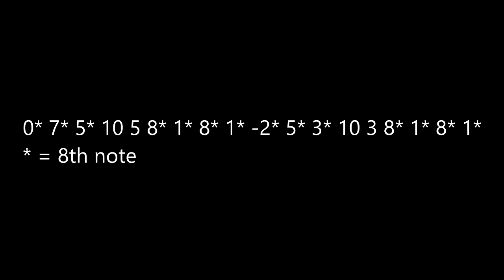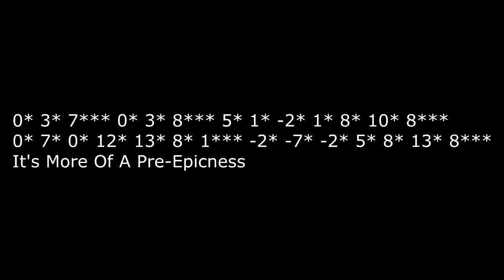Custom Pitches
Credit me if you use them